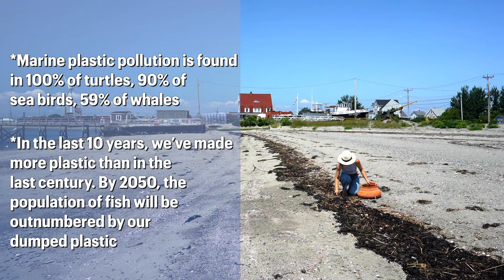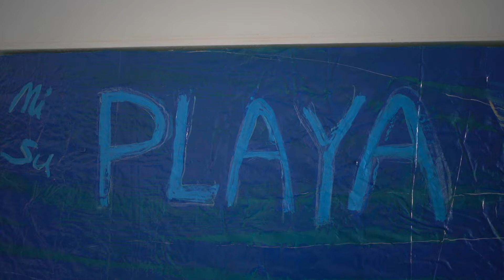Jackie Ranney Info Video- corporate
Informational video for corporate buyers